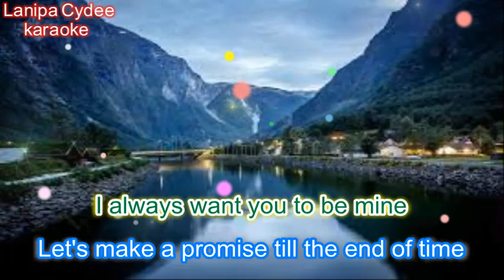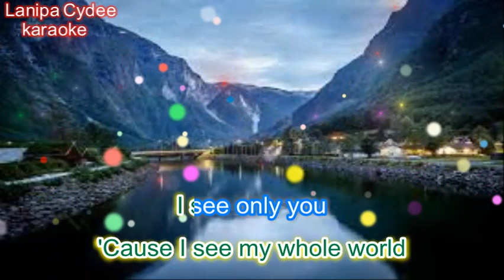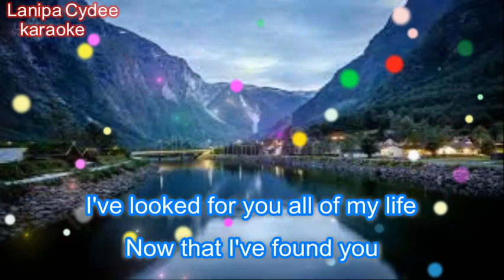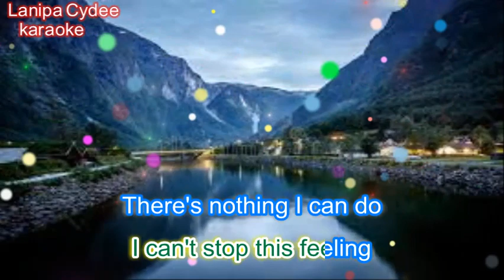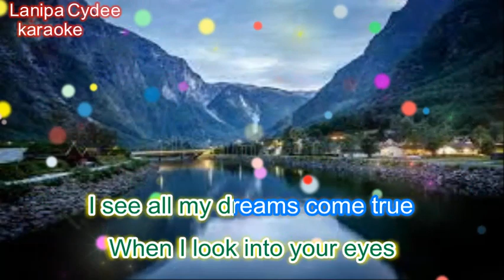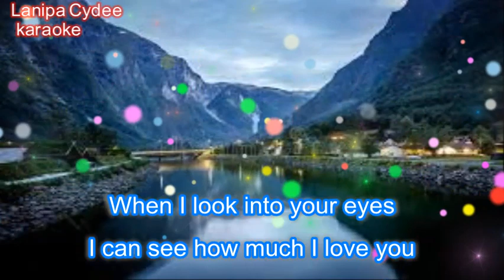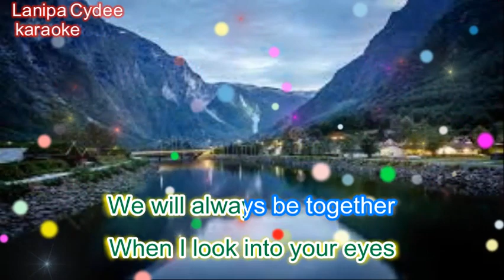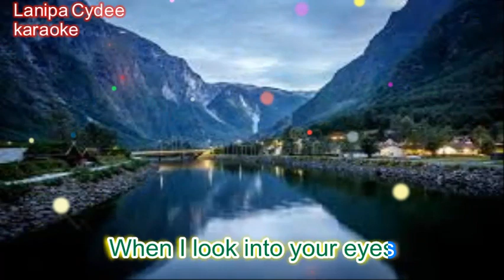When I Look Into Your Eyes karaoke Firehouse (Lanipa Steve Cydee) Hali an